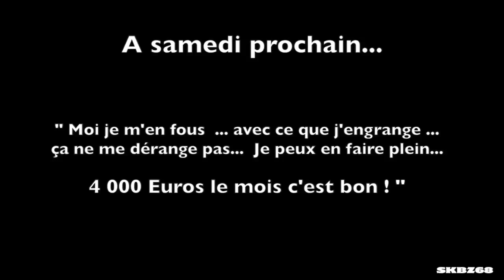🔵🔴Un policier de la BAC se vante: 4000 euros par mois pour réprimer les Gilets Jaunes, c’est bon !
Ami visiteur si tu as le temps
👍 Lâche un like !
C'est gratuit 😀😀